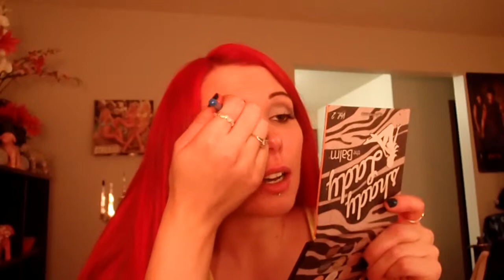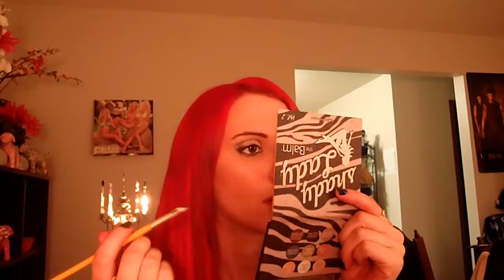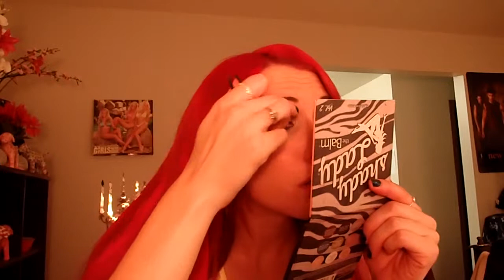Bright coral lips ans cheeks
Products Used:
MAC street cool shadestick
fresh daisy eyeshadow
teddy eyekohl
avenue fluidline
my paradise blush
The lips cut out but I used hibiscus lipstick and strange potion lipglass
False lashes